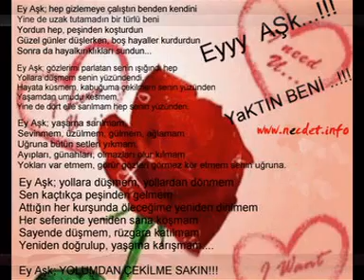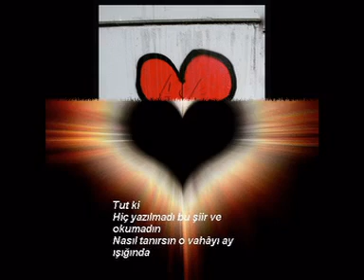seni seviyorum emel seni seviyorum emel murat emel seni sevi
seni seviyorum emel murat seni seviyorum emel murat